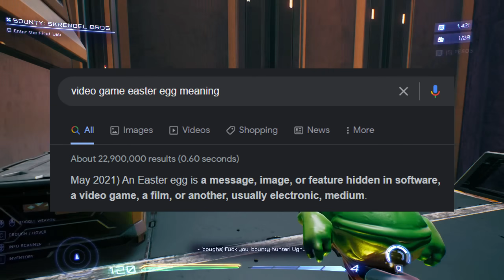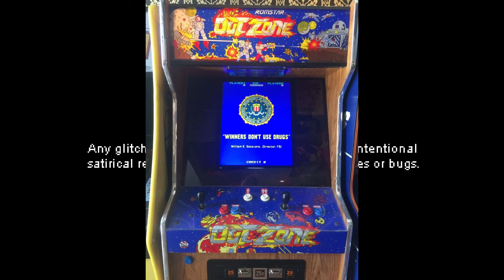EVERY EASTER EGG in High on Life (ALL Secrets BEST to WORST)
We go over all of the Easter Eggs in High On Life.

Chapters:
0:00 - INTRO
0:45 - SECRET ENDING
6:45 - FIGHT DOUGLAS SUIT EASTER EGG
9:40 - TRAP DOOR EASTER EGG
10:20 - BINARY CODE EASTER EGG
10:45 - QR CODE EASTER EGG
11:15 - PHONE BOOTH EASTER EGG
15:30 - WAIT 1 HOUR EASTER EGG
17:50 - CLUGG'S KIDS ARE WATCHING YOU
19:05 - SECRET FURGLE
19:25 - TROVER SAVES THE UNIVERSE EASTER EGG
20:10 - ANGRY BIRDS EASTER EGG
20:55 - LUCKY'S TALE & MARIO LAND EASTER EGG
21:40 - ANIME AND VIDEO GAME EASTER EGG'S (AKIRA, EVANGELION, CODE LYOKO, FINAL FANTASY VII, CHRONO TRIGGER, RESIDENT EVIL 2)
22:35 - "WINNERS DON'T USE DRUGS" EASTER EGG
22:50 - SPLINTER CELL EASTER EGG
23:10 - TOTAL RECALL EASTER EGG
23:35 - TMNT EASTER EGG
23:50 - BREAKING BAD EASTER EGG
24:50 - THE SIMPSONS EASTER EGG
25:35 - SANDWORM EASTER EGG (DUNE?)
26:05 - MOVIE POSTER EASTER EGG'S (MEET THE FOCKERS, TOY STORY, HOT TUB TIME MACHINE, BEAVIS AND BUTT-HEAD, MCDONALDS, NINTENDO GAMEBOY)
27:45 - SECRET DIALOG (PAUSING INSTEAD OF SHOOTING AND CHEATING)
30:25 - ATRONOMER EASTER EGG
32:55 - OUTRO